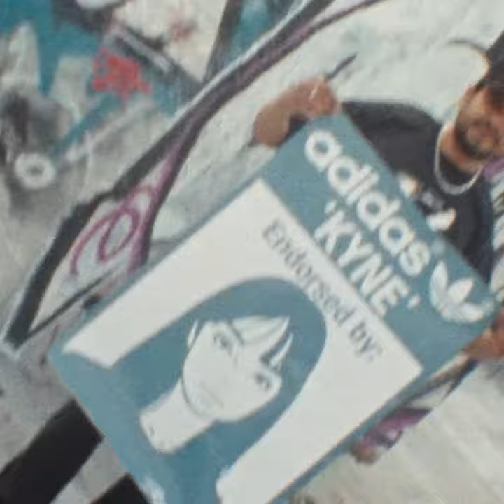adidas Kyne in NYC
To celebrate the classic aesthetics of the Stan Smith, adidas crossed the globe to link with Japanese artist KYNE. The Fukuoka based artist studied “Nihonga” (Japanese style painting) and started his career in 2006. Already in 2010 KYNE established himself by painting iconic portraits that are tightly related to 80's Japanese pop culture.

To honor the timelessness in KYNE's work and adidas' Stan Smith we took it to New York where a few SNS NYC family members translated his graphics into one of the most authentic NYC art forms: wheat paste.

Video by: @waqas.ghani